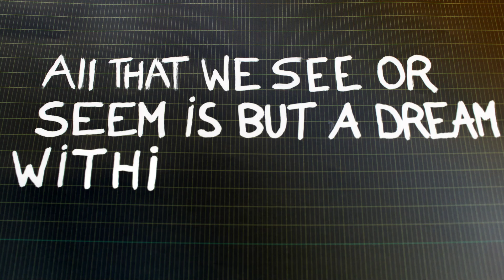Birds of dawn - Insight (official music video)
Directed and written by Sébastien Leclercq, assisted by Marie Deblauwe
Movie set: Cinélab, Valérie Dechaume and Gauthier Deweindt
Street Art: Sophie Fourdinier and Sandrine Boulmier
Puppet Maker / control: Cinélab
Fashion Designer: Cinélab and Marie Deblauwe
Electronic by Wicket Factory
Music composed by Sébastien Leclercq, Olivier Lis and Romain Renaux
Recorded and Mixed by RomTomCat (Sofa studio)
Special thanks to Olivier Zibret, Maxime Midière, Denis and Marie Cordonnier, Ange Leturcq, Fx Notel, Isabelle Polyanna and more.

Label:  Acoustic Kitty
Communication: Paper Menthe